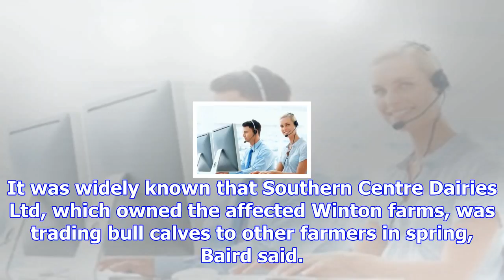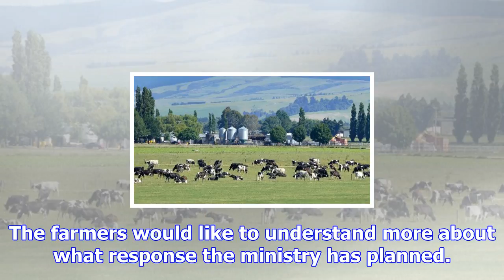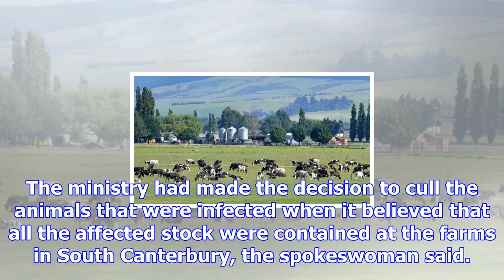Southland stock trading likely to be affected by mycoploasma bovis outbreak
DAVE NICOLL Last updated 18:57, December 18 2017 One of three dairy farms north of Winton, in Southl...